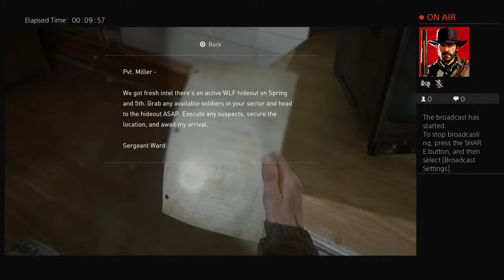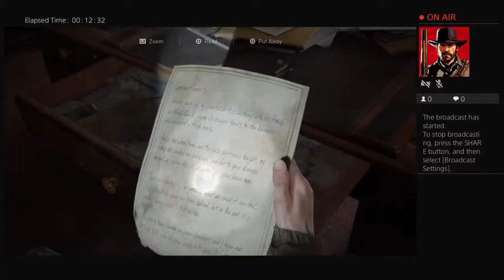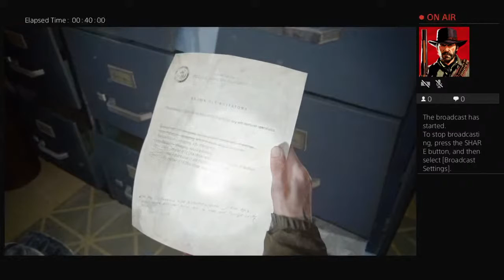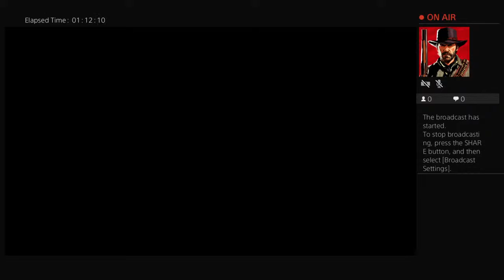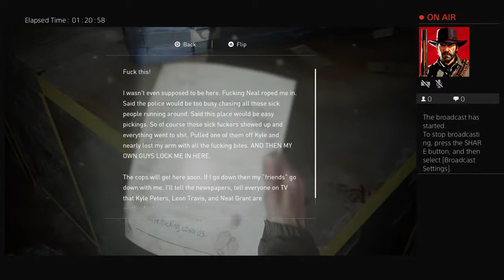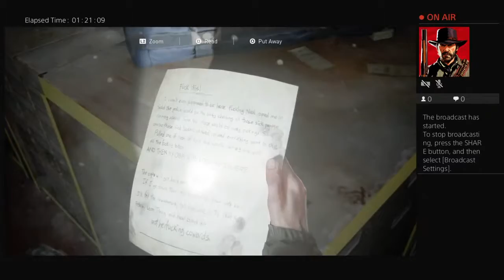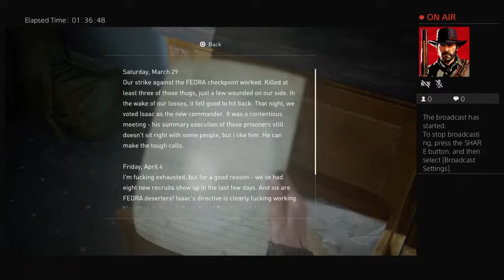The Last of Us Part II: Continued